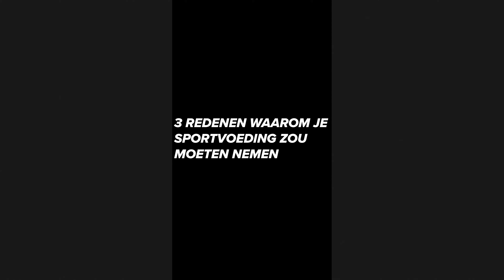NN MARATHON ROTTERDAM | Wat kan sportvoeding voor mij betekenen?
In deze videoreeks neemt ASICS Frontrunner en marathonexpert Dennis Licht je mee in de optimale voorbereiding voor de NN Rotterdam Marathon. Na vele marathons gelopen te hebben, waaronder meerdere keren Rotterdam, weet hij je te vertellen wat je te wachten staat. Welke schoenen gebruik je,? Wat draag je tijdens het trainen in de winter maar tijdens de race in het voorjaar? En hoe zit het nou eigenlijk met het gebruiken van sportvoeding?